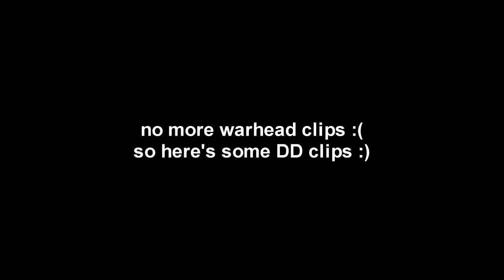vandr3x x tejanoman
We love Warhead.

Song isn't mine. I don't claim credits.